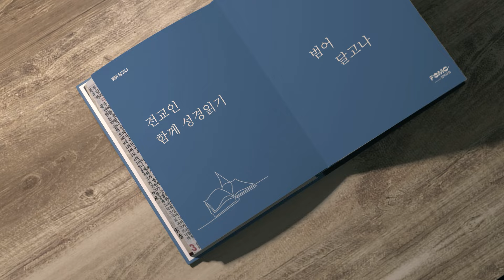범어달고나 1월 24일 마태복음 22장 - 최영욱 목사